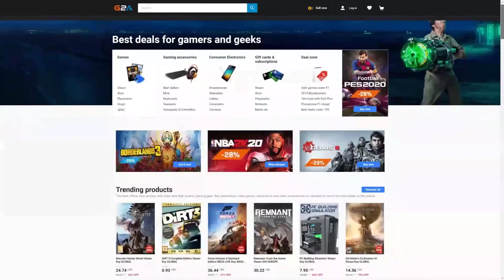MY BEST PLAYER PACK in FIFA 22 | FUT CHAMPIONS RANK 2 REWARDS! WE MADE OVER 2 MILLION COIN PROFIT!